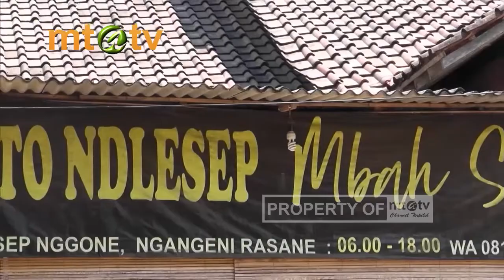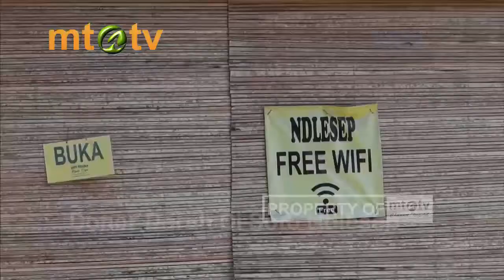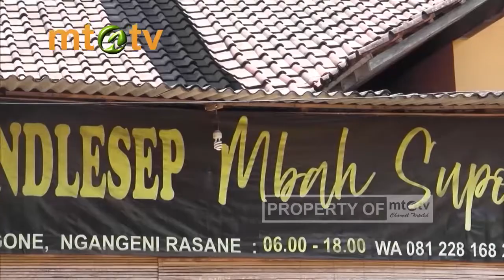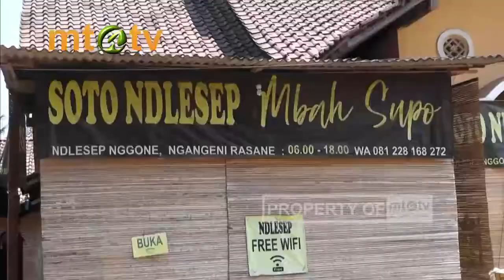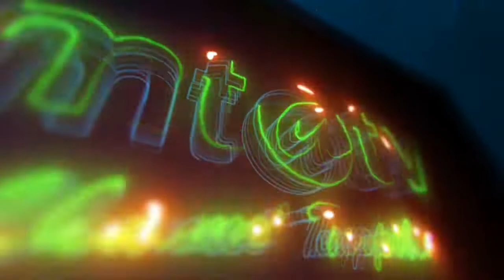Wirausaha - Soto Ndlesep Yogyakarta Edisi 25/11/2019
Tayang setiap Senin pukul 09.00 WIB, menghadirkan narasumber dari pengusaha yang berpengalaman di bidangnya semoga dapat memberikan inspirasi